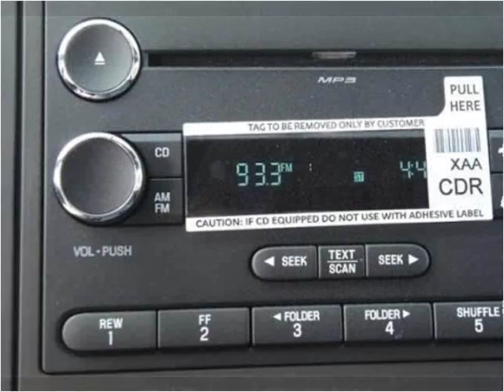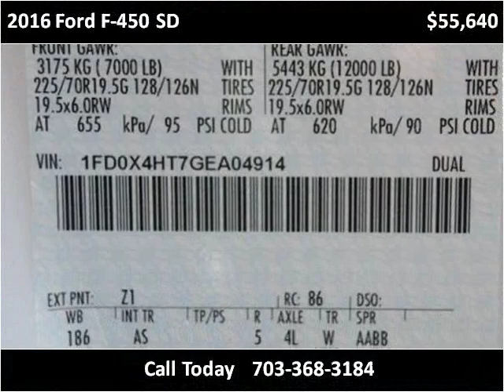2016 Ford F-450 SD New Cars Manassas VA